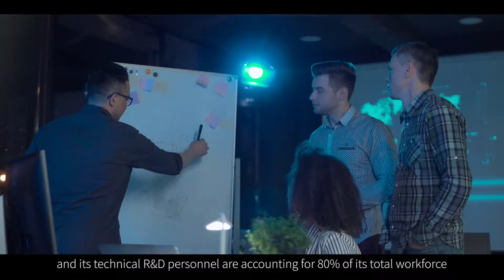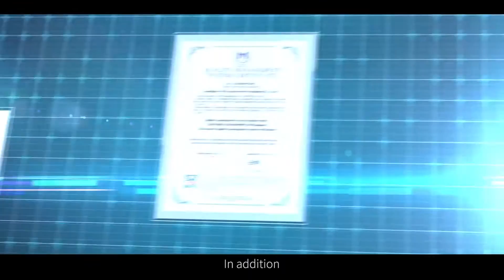A leading end-to-end Mobile Core Network Provider | IPLOOK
From the voice-dominated 2G era to the data-dominated 3G/4G era, wireless communication has experienced a rapid development in the past 20 years and is now entering the 5G era.

In the telecommunication industry, the core network has become a difficult and high-threshold product. From 2G to 5G, there have been only few core network global providers available for decades or more.

IPLOOK Technologies Co., Ltd (Branded as "IPLOOK") is an innovative enterprise, dedicated to the R&D of 3G/4G/5G core network, IMS and related products. We are the world's leading provider of core network with flexible development, customization capabilities and convergent core solution.

IPLOOK mainly features in core network services for four types of clients: Mobile Virtual Network Operators(MVNO), Wireless Internet Service Provider(WISP), Mobile Network Operators(MNO) and Private Networks.

IPLOOK services cover 30 countries or regions for more than 30 million people. We have accumulated rich cases of 3G/4G/5G commercial deployment in the field of wireless communication.

The company values R&D investment and its technical R&D personnel are accounting for 80% of its total workforce.

We headquarter in HongKong with R&D center in Guangzhou, offices in domestic cities like Beijing, Shenzhen, Nanjing, and Chengdu, as well as foreign cities like Milano, Phnom Penh and Nairobi.

IPLOOK’s product line includes:
3G, 4G, 5G core network
IMS
NB-IoT/eMTC E2E solution
MCPTT System

We have completed interoperability testing on the core network products of IPLOOK with most radio vendors at home and abroad, providing great compatibility.

IPLOOK has been successfully appraised by the CMMI Institute, resulting in Capability Maturity Model Integration (CMMI) for Services Maturity Level 3. In addition, we have obtained the certification of ISO9001 quality management system.

IPLOOK has joined various International Telecommunications Organization, such as O-RAN Alliance(O-RAN), Wireless Internet Service Providers Association(WISPA), Telecom Infra Project(TIP) and so on, with its flexible and reliable core solution.

In the markets aboard, IPLOOK has established commercial networks for operators like Seatel in Cambodia, CONNECT in Lebanon, K-Net in Ghana, Daily Telecom in Italy, Yellow Mobile in Iceland, SCT in Hong Kong, as well as working closely with Pyramite in Kenya, NPN in Singapore, AsiaInfo International in Hong Kong and many more.

As well as the concept of providing the best core network products and services for global customers, IPLOOK is committed to enabling your accesses to the world, being at the forefront of technology and constructing a brighter future.

ℹ️ ABOUT IPLOOK Technologies
IPLOOK Technologies is a leading software company of 3G/4G/5G core network with flexible development, customized services and end-to-end mobile core solution.
Established in 2012, IPLOOK has its technology deployed in over 30 countries worldwide, connecting over 30M subscribers.